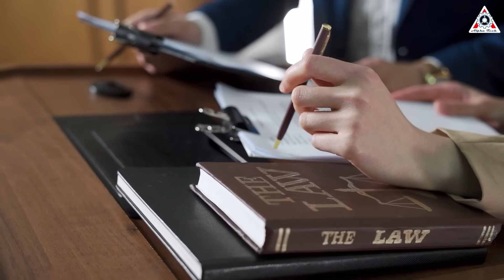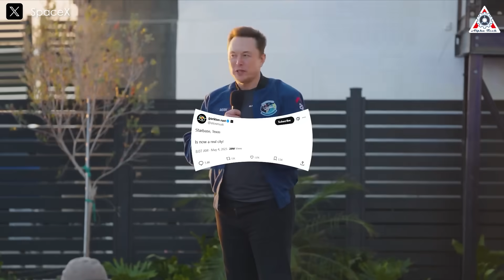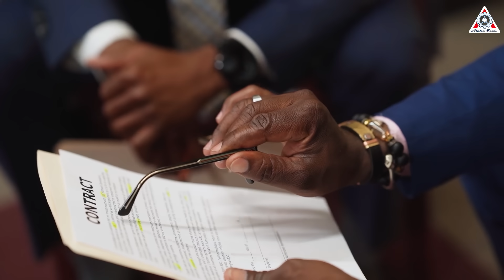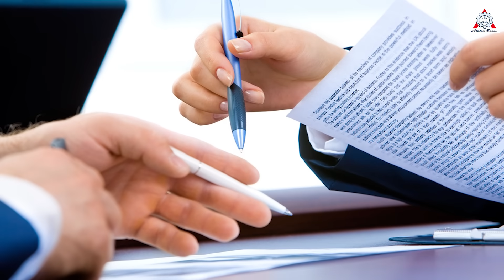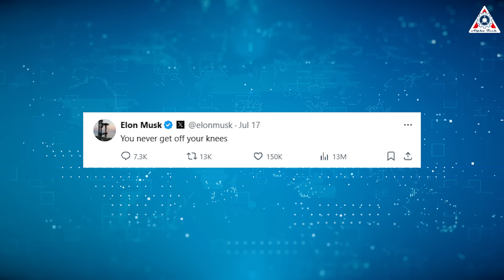What Texas Gov Just Did with SpaceX Shocked Cali's Gov...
Texas just took a bold step with SpaceX that left California’s Governor completely stunned!
After clashing with California over regulations and politics, Elon Musk moved SpaceX’s Headquarters to Texas and built an entire city: Starbase.
And now, with the full backing of the Texas Governor, he’s pushing boundaries like never before.
It's about turning the birthplace of Starship into a fast-growing tech capital, where nothing stands in the way of perfecting this beast to make the Mars dream real.
So, what exactly did Texas just do?
Let’s dive into it in today’s episode of Alpha Tech.
In July 2024, news broke that SpaceX, the aerospace giant based in Hawthorne, had already begun relocating to South Texas. The move shocked the local space startup scene, as many smaller companies weren’t just losing a neighbor, they were losing the gravitational pull that had attracted talent, investors, and attention.
To California, this wasn’t just another company moving out, it was the loss of a crown jewel. When a giant like SpaceX leaves, the whole ecosystem shakes.
In the end, Elon Musk’s decision to move SpaceX’s headquarters to Texas was a no-brainer. Texas welcomed SpaceX with open arms, offering fewer regulatory hurdles and strong support from state officials—perfect for scaling up at Starbase, where the Starship program is roaring to life. California’s strict rules and high costs just couldn’t compete.Texas has also fueled Musk’s bigger dreams.
Back in March 2021, he posted on X about his vision: “Creating the city of Starbase, Texas.” With state backing for SpaceX’s growth, from tax breaks to a warm welcome for the HQ move, Texas is helping Musk inch closer to turning that bold idea into reality, even if the city of Starbase is still a work in progress.